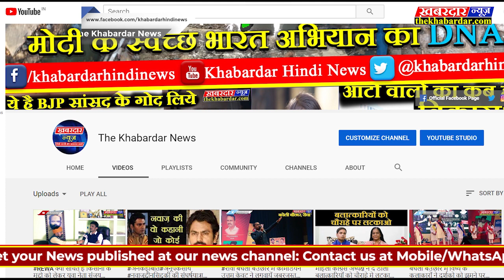REWAआत्मदाह करने के पहले ही रंजना सिंह बघेल को महिला थाने की पुलिस घर से किया गिरफ्तार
रीवा बिगत महीने पहले कलेक्ट्रेट में डीपीसी अधिकारी सुधीर बांडा के ऊपर रंजना सिंह नाम की महिला अभद्रता का आरोप लगाया था जिसकी शिकायत महिला ने सिविल लाइन थाने में की थी और संभाग कमिश्नर से भी इस मामले की शिकायत दर्ज करवाई थी मगर महिला रंजना सिंह बघेल की शिकायत पर पुलिस ने किसी भी प्रकार की कार्रवाई नहीं की जिसके चलते महिला ने आज दिनांक 26 मार्च 2019 को सुबह 11:00 बजे पुलिस अधीक्षक कार्यालय के सामने आत्मदाह करने की धमकी दी थी । वही महिला थाना की पुलिस ने महिला के घर में जाकर ही महिला को अपने कब्जे में ले लिया है और पूछताछ कर रही है।

Category